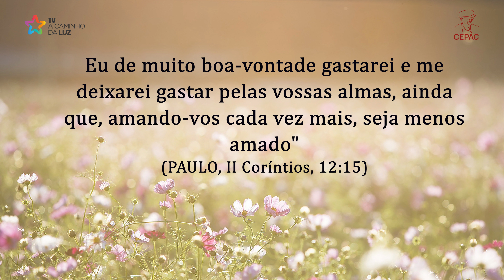O Pão Nosso de Cada Dia com André Luis Chiarini Villar | 949º Programa | 07.10.2023